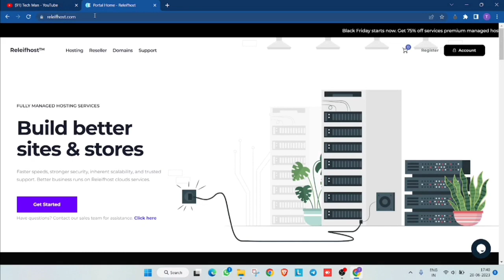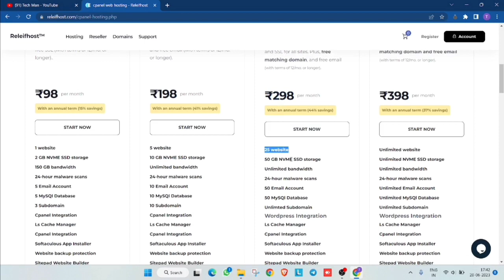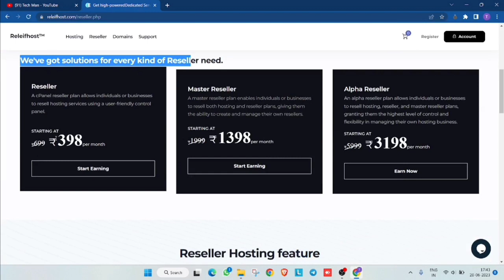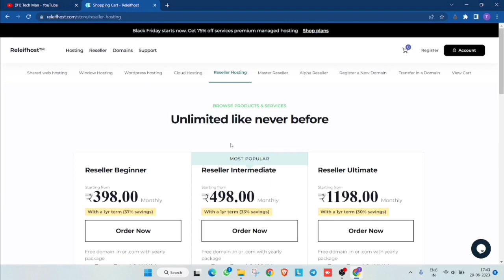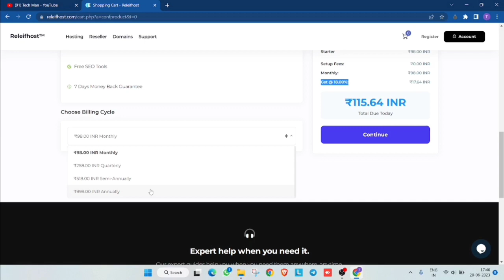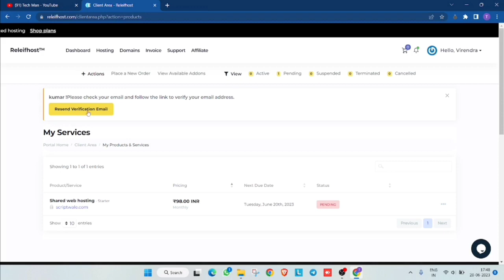Affordable and Best cpanel Hosting Review | Tech Man